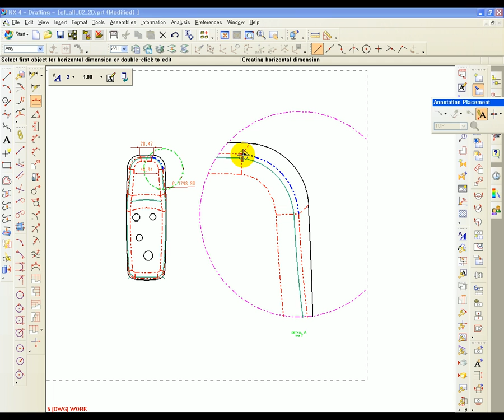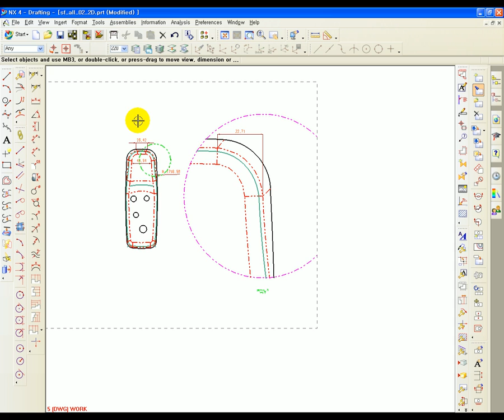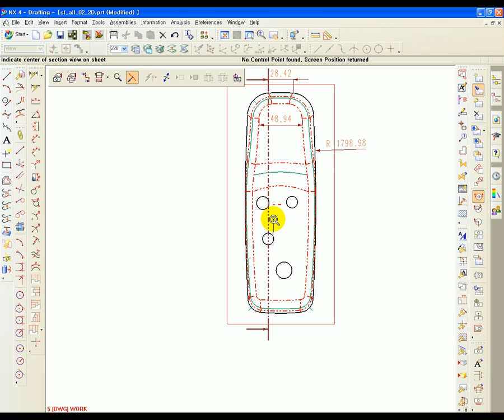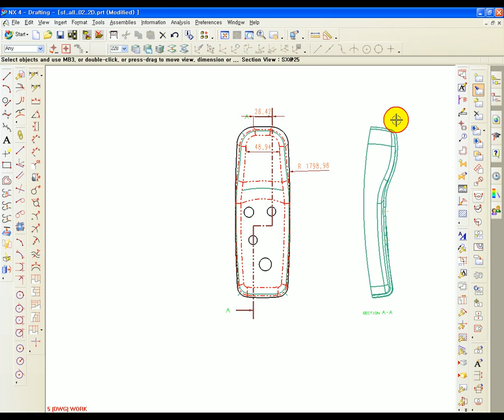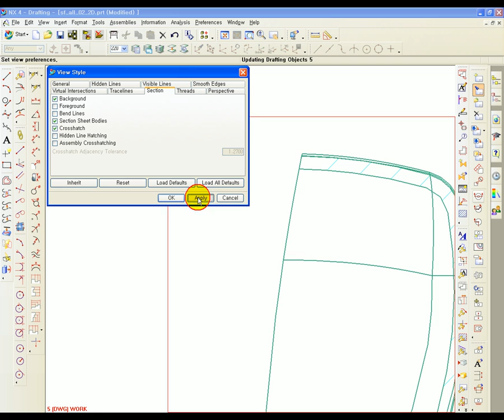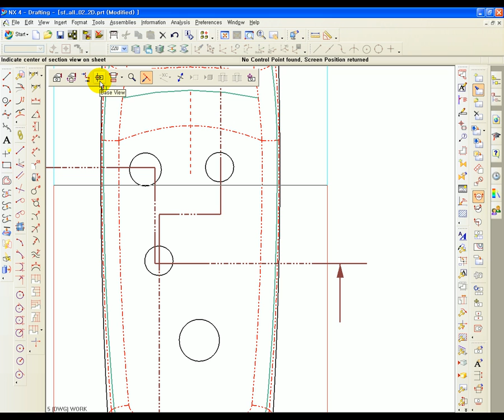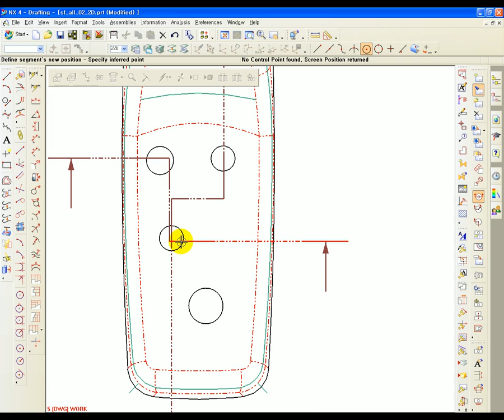edu_\nx4\S_Drafting\03 Drafting 2D 03 Section01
03_Drafting_2D_03_Section01